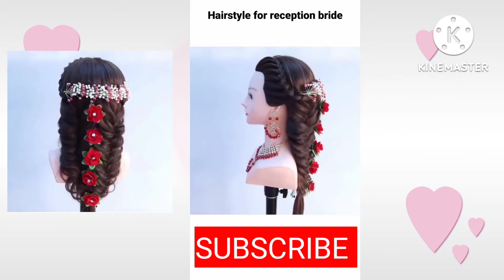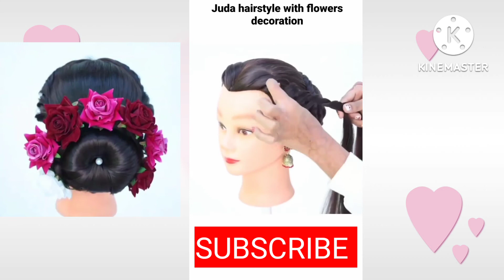2 Easy Bridal Hair Style || 2 आसन दुल्हन हेयर स्टाइल